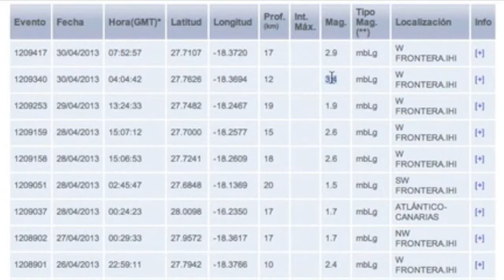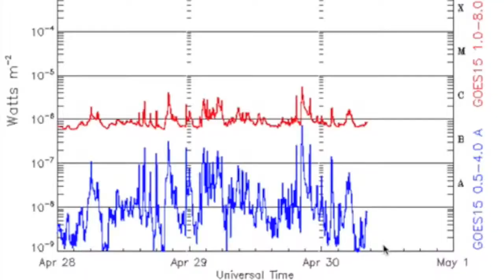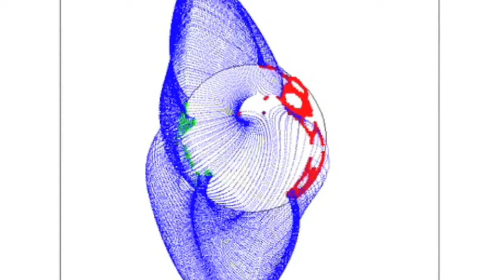4MIN News April 30, 2013 Something Beneath the Buoy